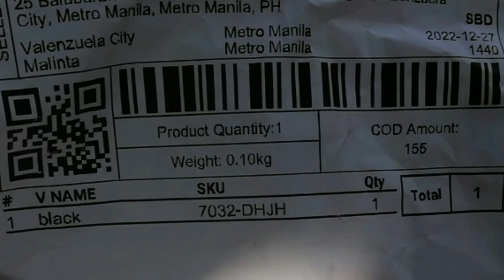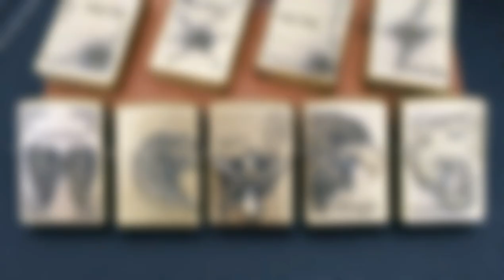118 php zippo lighter Unboxing and review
Spread the goodvibes to everyone.!

Let's take a look some specifications and useful tips of zippo lighter,

 For more videos Please visit my

Poem of a grade 1 student about covid-19 |

Other topics

Unboxing and review, Easy delicious Recipes, phone setting hacks, editing tutorial, tips, relaxing music, stunning nature, funny Videos, etc.

GODBLESS.!